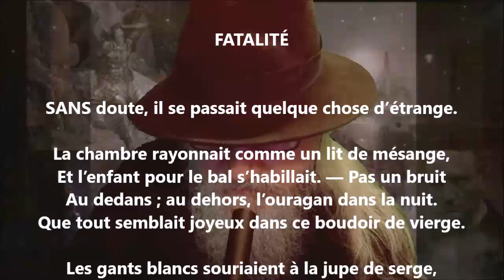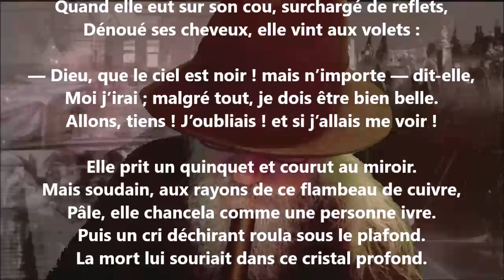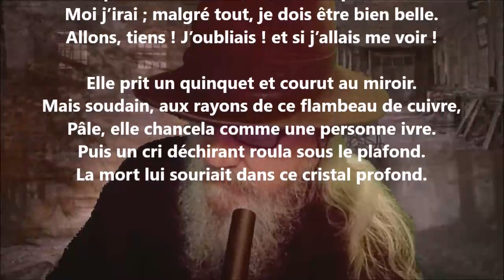Fatalité - Eudore Évanturel lu par Yvon Jean